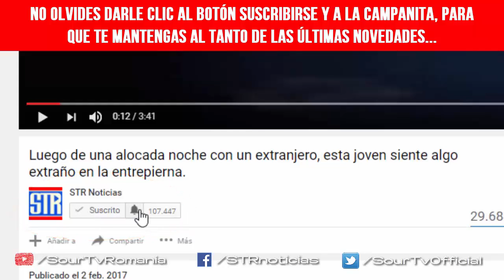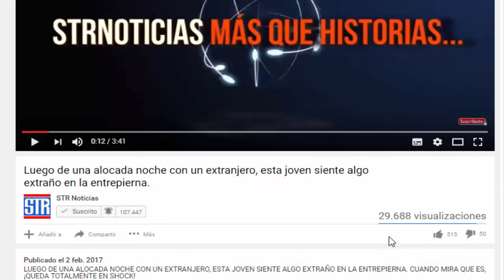Lo que hay dentro de este depósito alemán es lo último que cualquier persona podría imaginar…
Lo que hay dentro de este gigantesco hangar alemán es lo último que cualquier persona podría imaginar…

PODRÍA INTERESARTE:

Ese que ves ahí es el parque más pequeño del mundo, pero dicen que está habitado por duendes… :

NIÑO BUSCA A SU MAMÁ EN EL CIELO Y LLAMA AL 911, LA REACCIÓN DEL POLICÍA HACE LLORAR A TODOS… :

Su esposo la abandona con 6 hijos. Luego de unos meses ella descubre esto en su auto:

Su bebé no paraba de llorar, cuando la mamá le cambia el pañal descubre algo terrible: